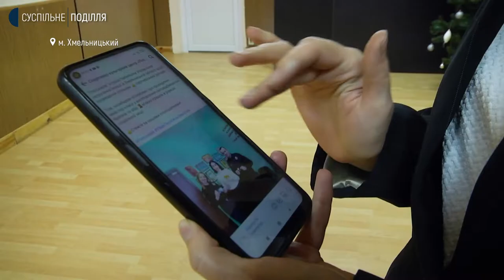Із подарунками відтепер їздитимуть на виклики Хмельницькі патрульні поліцейські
У кожній патрульній машині-розповідає пресофіцерка управління Анна Стрембіцька-лежать ведмедики й зайчики для дітей. За її словами, з іграшками поліцейським легше знайти контакт із дітлахами, які потрапили в стресову ситуацію